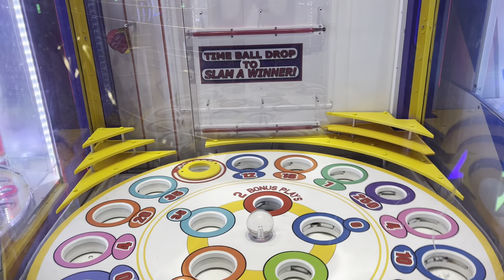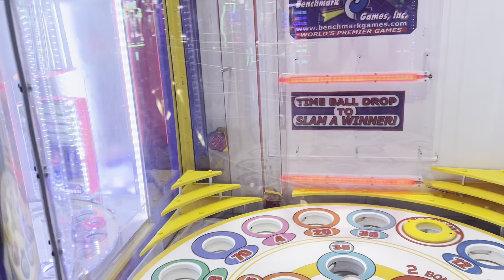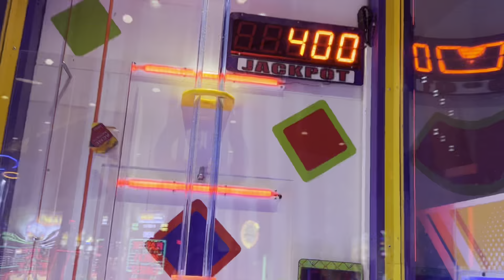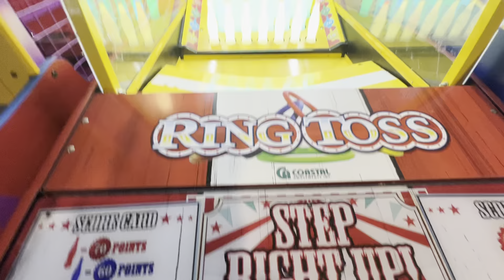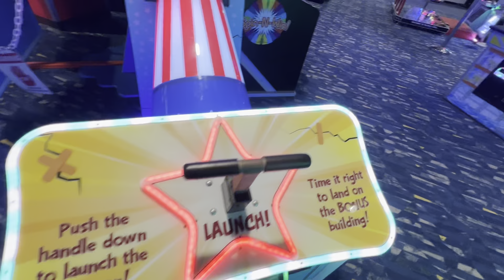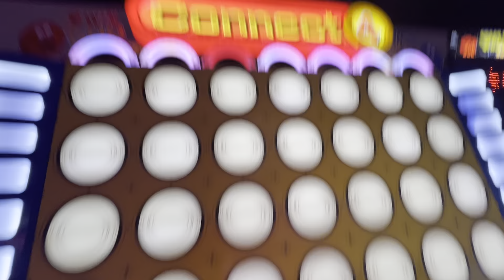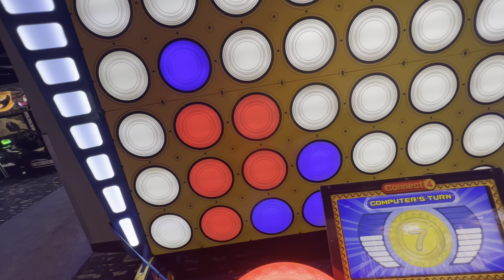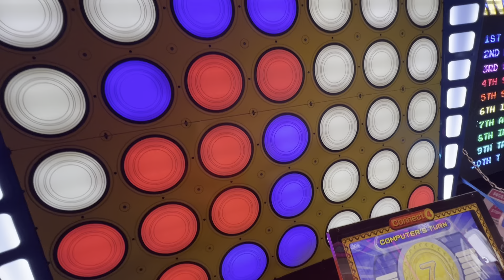Round ￼1 ￼arcade part one ￼